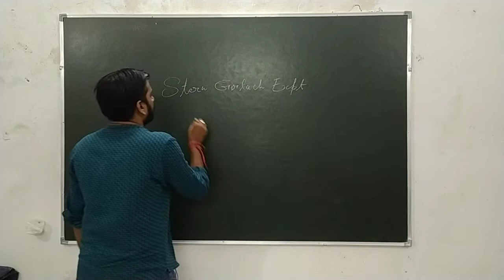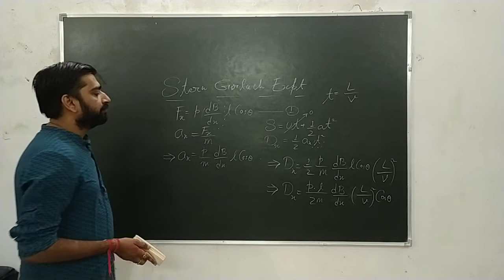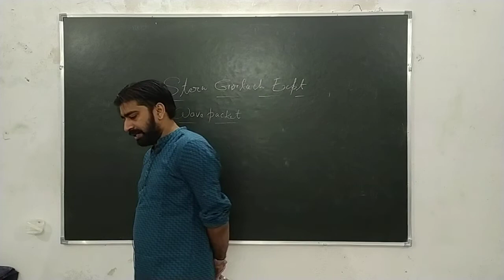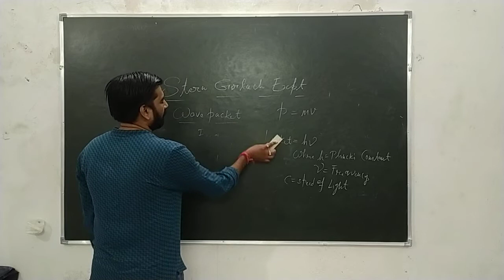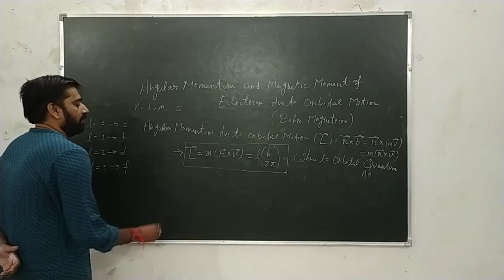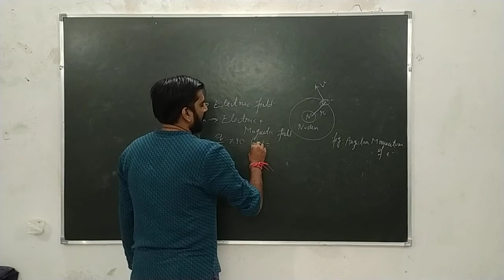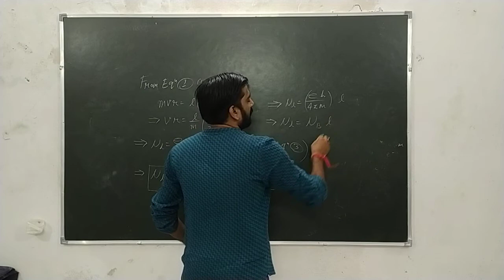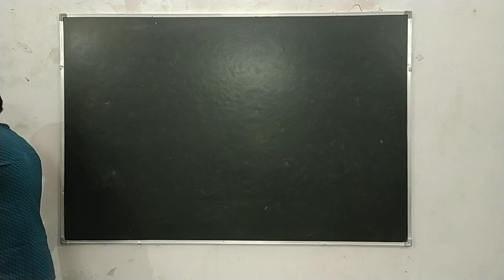Lec-10 Matter & Radiation